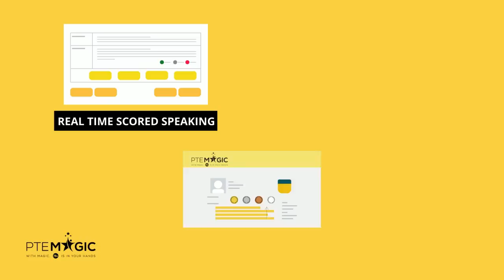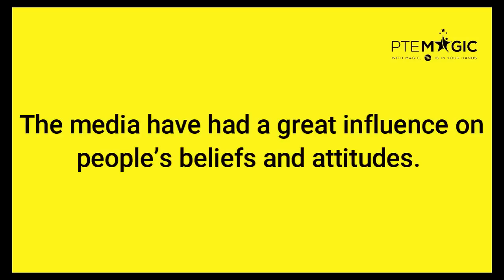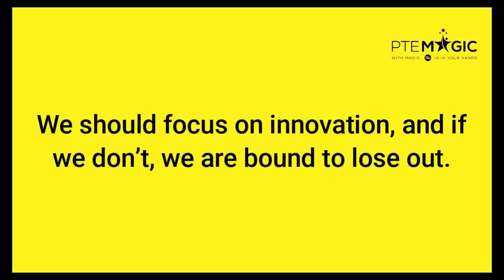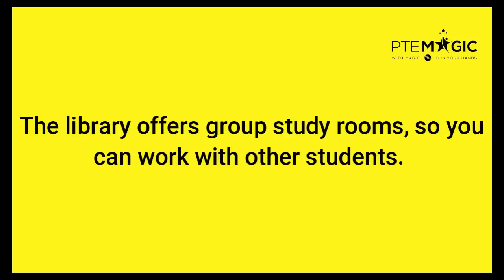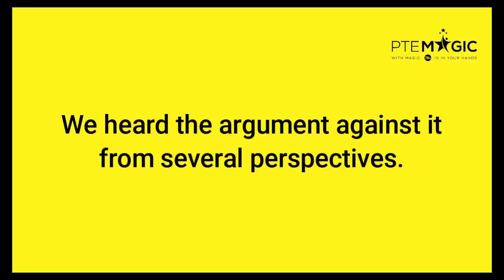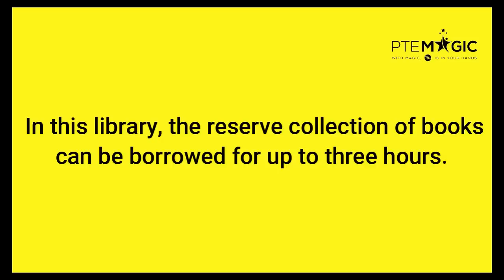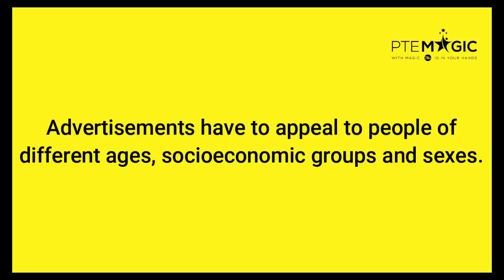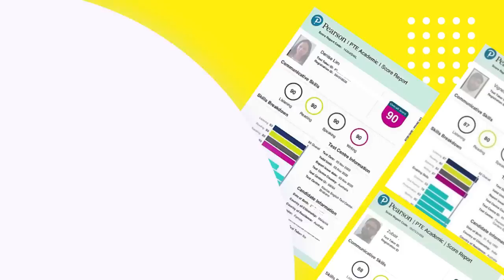August 2022 Repeat Sentence Prediction - Real PTE Exam Memories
These are PTE Repeat Sentence questions that were collected by Magic's students which might appear in your August exams. By practising consistently you can boost not only your Speaking but Listening score, no matter if your target is PTE 90, 79, 65 or 50!

PTE Academic là gì?